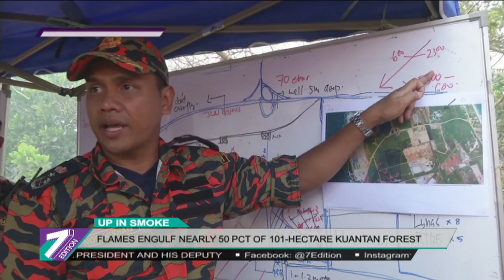Flames Engulf Nearly 50% Of 101-Hectare Kuantan Forest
Over 40 hectares of the Gebeng industrial area in Kuantan, Pahang, have been destroyed by a fire since yesterday, exposing nearby areas to massive air pollution.